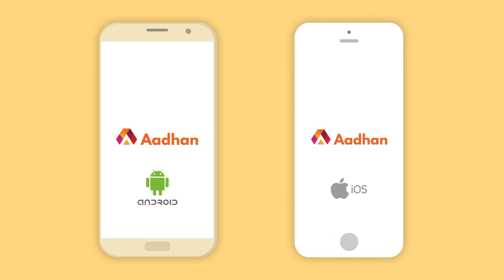“அஜித் மட்டும்தான் கஷ்ட பட்டப்ப கூட இருந்தார்” - சரண் Exclusicve | Date With Aadhan | Episode 24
“அஜித் இடத்தில் ஆரவ்” - சரண் Exclusicve | Date With Aadhan | Episode 24